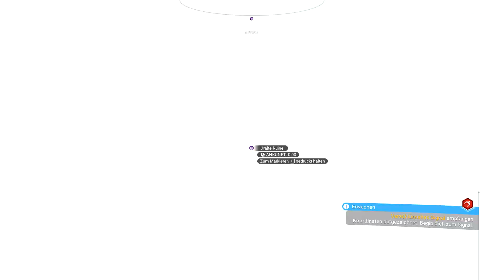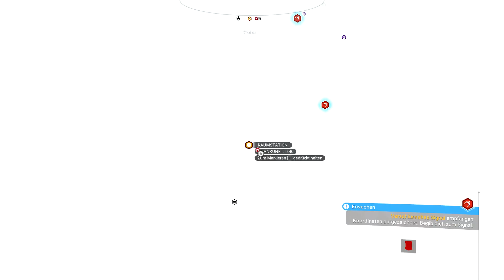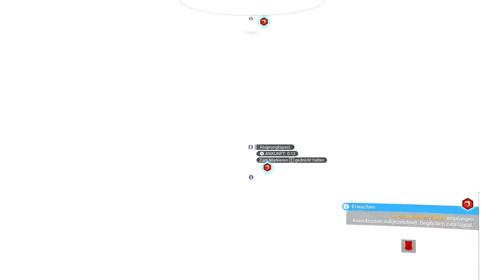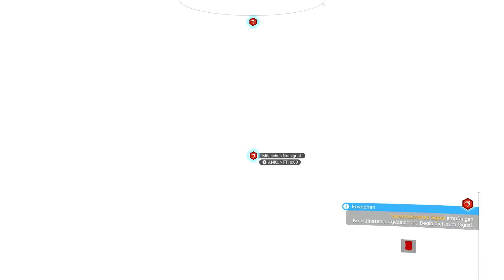🎮 No Man's Sky | Neuer Planet & Hyperantrieb | Permadeath Episode #10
No Man's Sky | Permadeath - Dauerhafter Tod Modus | Let's Play | Deutsch | no man's sky deutsch | 100% UNCUT ★NICHT ANKLICKEN★